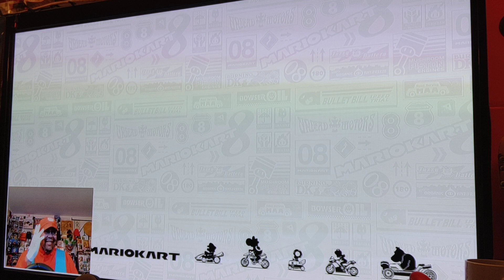LET'S PLAY SUM "MARIO KART 8 WII U!" IN PREPARATION 4 MARIO KART 8 DLC BOOSTER COURSE PASS WAVE 5!